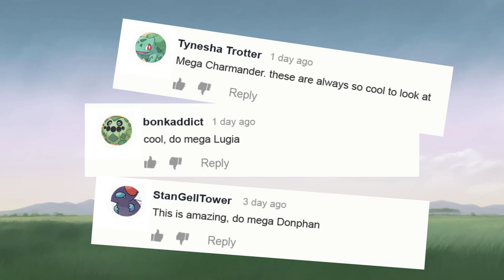What if Charmander had Mega Evolution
0:00 Mega Pokemon
2:58 From my workplace